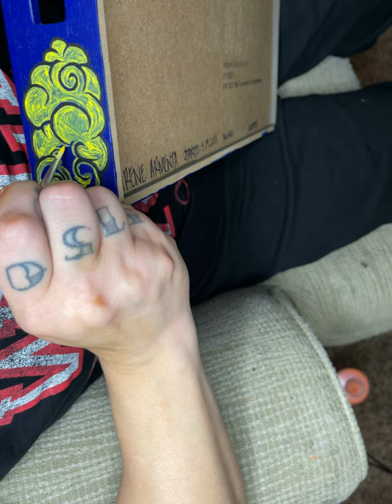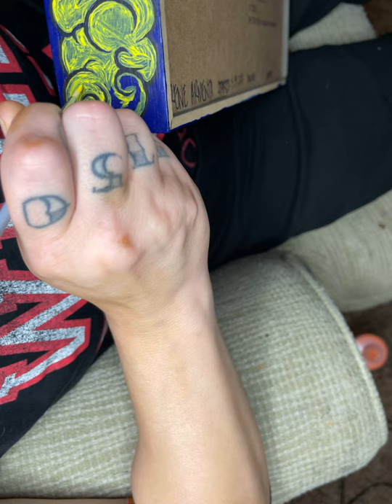Customizing a decor tray for someone special. Acrylic painting #11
Working on a custom decor tray for someone special🥰

I love to find art in everything, and be as creative as possible. It’s my souls work.

Thank you for looking at my art😌

⚠️My art belongs to me, and I do not give permission to use my Artwork, pictures, or anything for reproduction or anything else. Thank you for respecting me, and my work⚠️

You can help support my Artwork, and channel by doing any of the following 👍🏼 like my video, 💬 leave a comment, 🥰 share on you social media’s, ✅ subscribe to my channel, and 🔔turn on your notification bell for future content from my channel. I truly appreciate you, and your support in my Art.

Love, light, peace, and positive thoughts, and Cosmic vibes your way✌🏼😌✌🏼

🙏🏼NAMASTE FRIEND🙏🏼